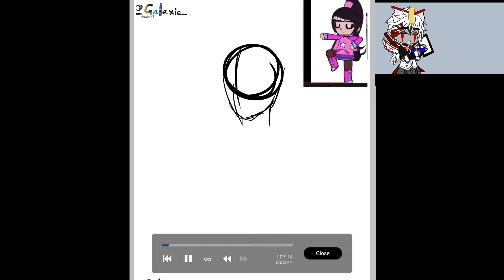Fan art for @Toothy_is_gay12 :) [FT.Drift]